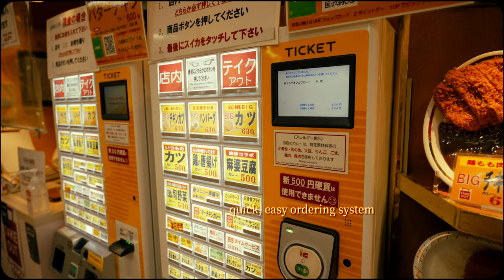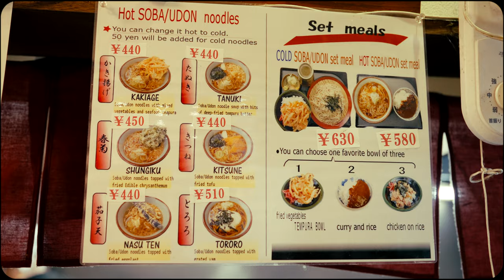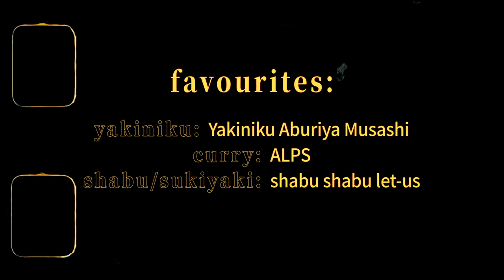5 foods to try in Tokyo (that aren't ramen or sushi)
When you visit Japan, it's basically essential to try sushi and ramen, as they're iconic parts of Japanese cuisine. But beyond these well-known favorites, Japan's culinary scene is rich with a variety of other wonderful dishes that are just as worthy of your taste buds' attention.

Here are a few, as well as where to find them in Tokyo.

›　00:18 yakiniku:　‹
。焼肉
焼肉 炙屋武蔵
『Yakiniku Aburiya Musashi』

。焼肉 矢澤 東京
『Yakiniku Yazawa Tokyo』

。和牛放題の殿堂 秋葉原 肉屋横丁 焼肉
『Wagyuu Houdaino Dendou Akihabara Nikuya Yokochou Yakiniku』

。ニクアザブ 六本木店
『NIKUAZABU』

。熟成焼肉 肉源 六本木店
『Nikugen』

。焼肉ライク 渋谷宇田川町店
『Yakiniku LIKE』

›　01:56 curry rice　‹
。ゴーゴーカレー
『Go!Go!CURRY!』

。アルプス
『ALPS』

。カレーハウス CoCo壱番屋
『CURRY HOUSE CoCoICHIBANYA』

›　03:36 udon/soba　‹
。おにやんま 五反田本店
『Oniyamma Gotanda main store』

。丸亀製麺 両国店
『Marugame Seimen』

。難波千日前 釜たけうどん 八重洲北口店
『Namba Sennichimae Kamatake Udon Yaesu North Exit』

。文殊
『Monju』

。冨士屋 あべちか店
『Fujiya』

›　05:34 yakitori　‹
。鳥竹 総本店
『Toritake』

。からげんき
『Karagenki』

。鳥貴族
『Torikizoku』

›　07:01 SHABU SHABU/SUKIYAKI　‹
。しゃぶしゃぶ れたす 中目黒本店
『Shabu Shabu Let-Us Nakameguro』